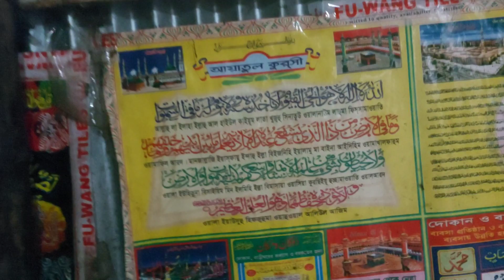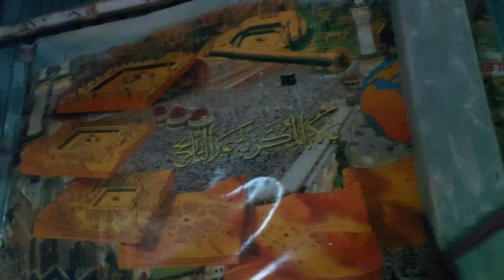আমার তালিমের ঘরের পথ চলা শুরু